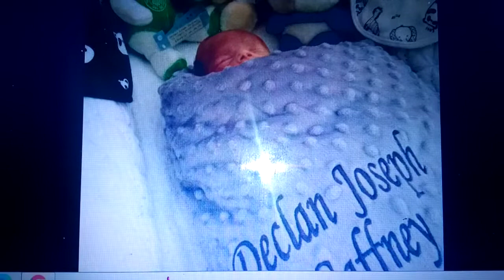Rest In Peace to our beautiful Grandson Declan Joseph Gaffney 💔 25-08-2021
Granny and Papa love you so much 💕💕💕